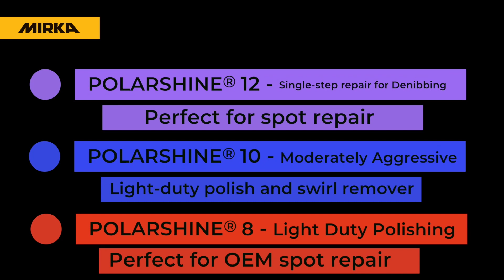Polishing with Mirka Polarshine!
Mirka PC-Polarshine is a low-solvent formula that provides a better working environment with a reduced odor than competitive products. It is used for cutting and polishing compounds and will help you achieve a perfect finish in all your polishing processes after sanding. It stays wet longer while your sanding for improved efficiency. The white formula will not stain surfaces. Can be used with any foam pad after sanding. Designed to keep the surface temperature low. Suitable for most paints.

All video and product image content is owned by Mirka. Painters Solutions does not own the content that is used in the video.